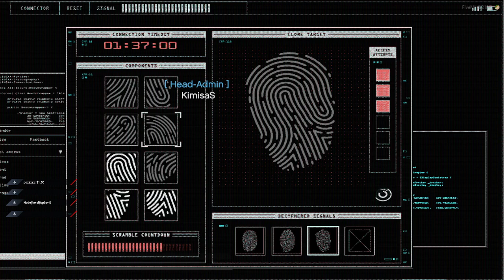KAKO OBITI GLAVNU BANKU U GTA 5 ROLEPLAY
NASTAVITE DA ME PRATITE BICE I DALJE OVAKVIH VIDEA VOLI VAS KIMISA DODJITE NA WESTSIDE RP